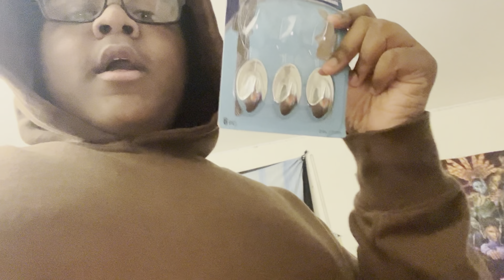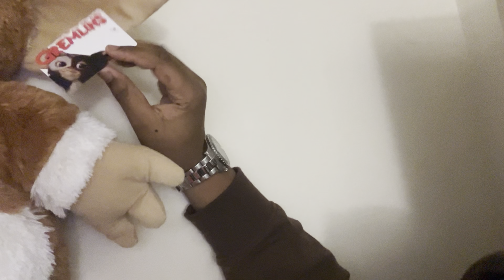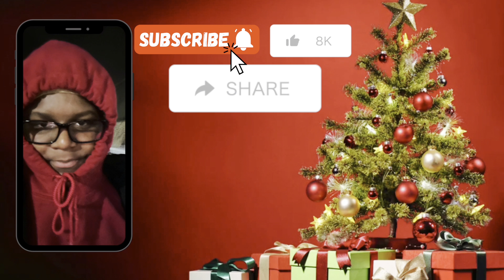Let’s start day 1 of vlogmas